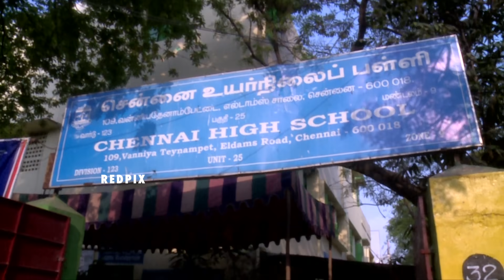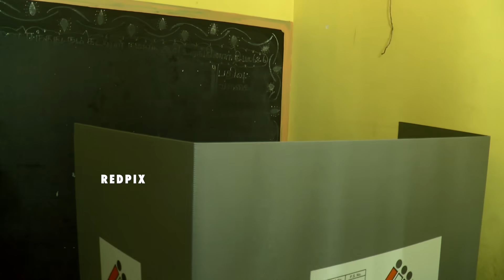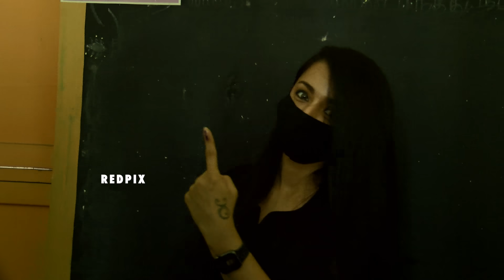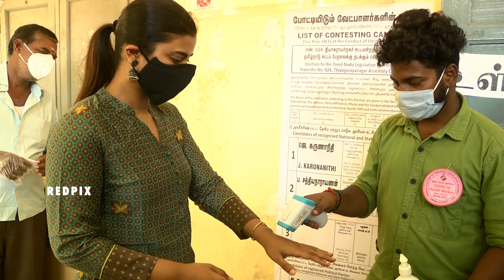actor kamal hassan casting his vote along with his daughters - Tamil Nadu election 2021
Tamil Nadu election 2021 actor kamal hassan shruthi hassan akshara hassan Andrea Jeremiah trisha and aishwrya rajesh casting their votes